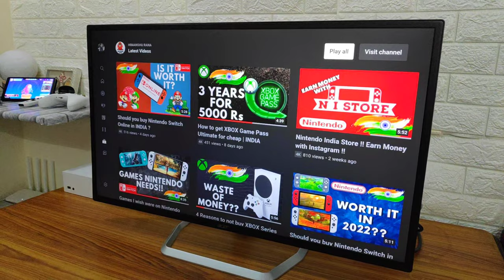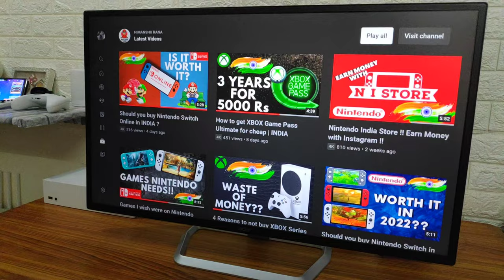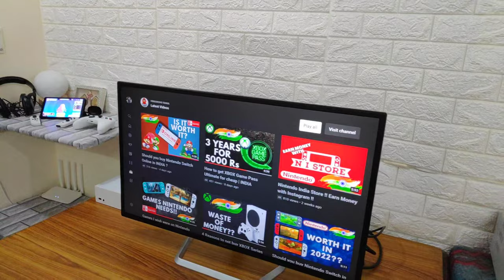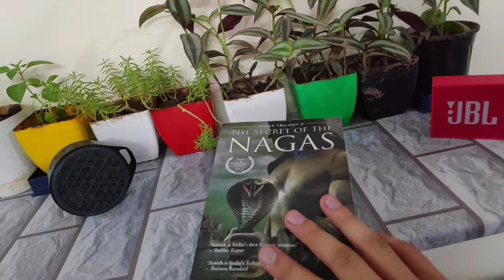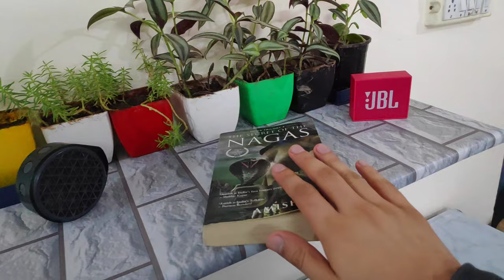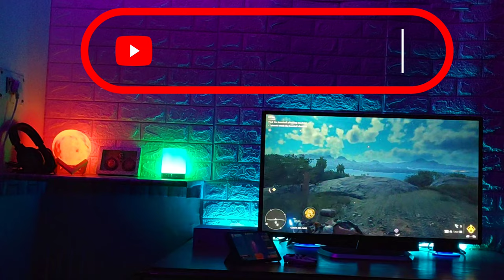My Budget Gaming Setup !!!!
Hi everyone, so in this video i am showing my Gaming setup and all the products that i have included in my setup to enhance the gaming experience. If you have any queries do comment.

OR
VIA SUPER THANKS !!!

Here are Amazon links for all products shown in the video :
Xbox Series S
Nintendo Switch OLED
1080p 32 Inch Monitor
Moon Lamp 15 Colours
Bluetooth Speaker Lamp
Cable sleeve wrap
Cable protector Black
Cable protector Colorful
Sennheiser Headphones
Realme Buds 2
Extension Board
MI Wi-Fi Router
RGB LED Strip
JBL Go 2
Melhua Trilogy
3D Brick Wallpaper
White marble Wallpaper
Bluetooth Keyboard and Mouse
Gaming Mouse Pad